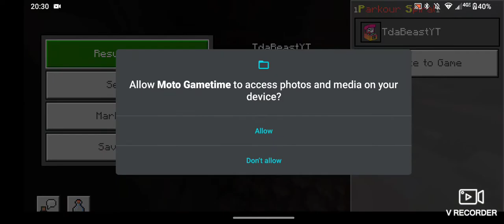Playing Spiral Parkour: MCPE: EP.4